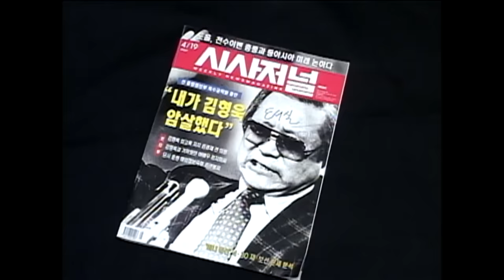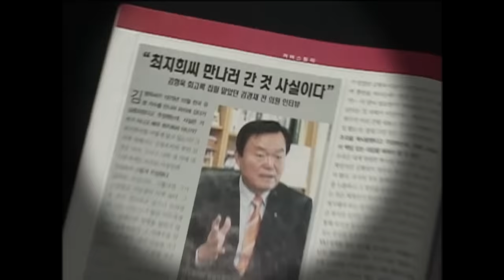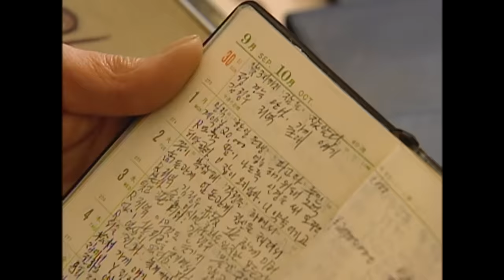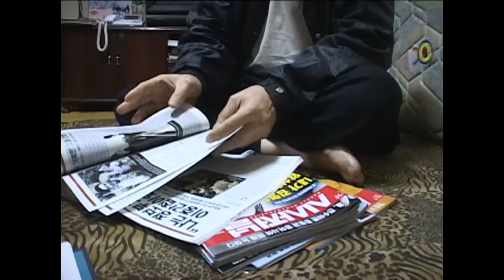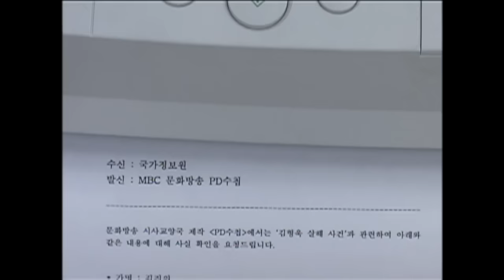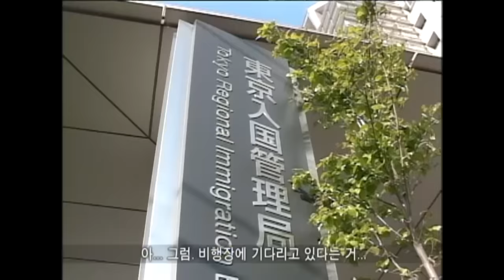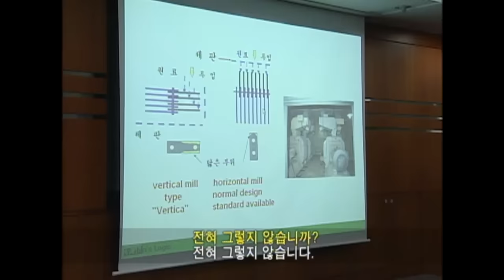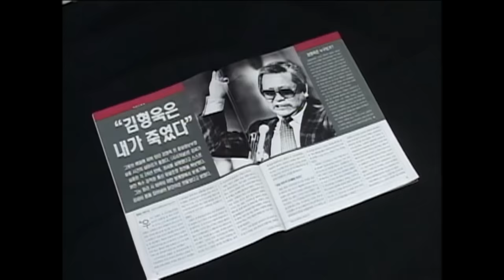[Full] 현장검증 : 김형욱 양계장 암살_MBC 2005년 5월 3일 방송